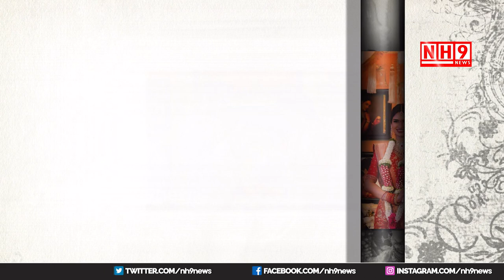Nithin Weds Shalini Wedding Photos || NH9 News